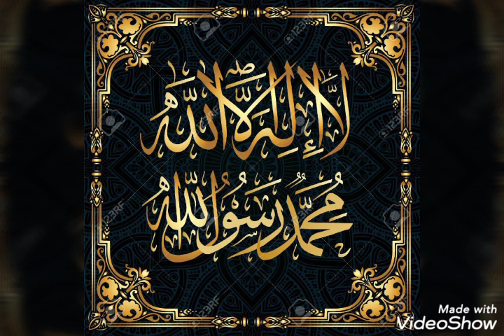कुरान शरीफ में बाल झूठ या हकीकत एक बार वीडियो जरूर देखें।। Quran Sharif main Bal yah Jhooth baat hai